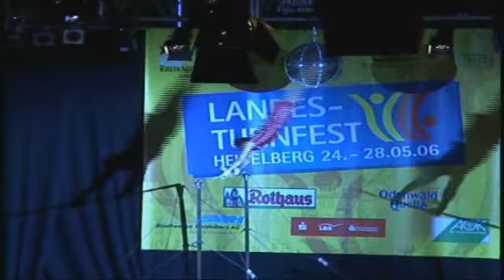LTF HD 2006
Landesturnfest Heidelberg 2006 des Badischen Turner-Bundes